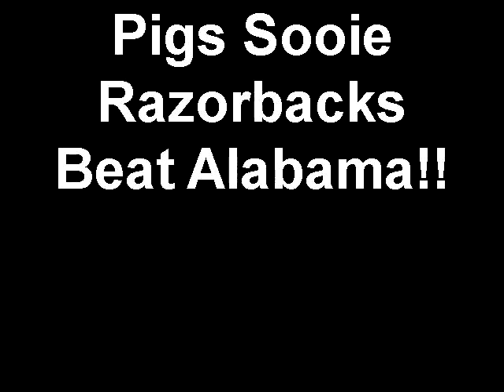Pigs Sooie Razorbacks Beat Alabama!!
Samantha Laine Craig with the pre-game cheer to beat the Alabama Crimson Tide!